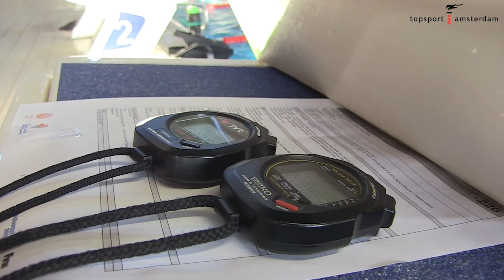Het succesvolle sportjaar van sportgala020 genomineerde Ben Schwietert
Afgelopen week gingen wij in het Sloterparkbad - Optisport Amsterdam op bezoek bij de voor 'Talent van Amsterdam 2016' genomineerde Ben Schwietert. De 19-jarige zwemmer heeft een geweldig sportjaar achter de rug met onder andere twee medailles op de EK lange baan in Londen. Wij spraken hem over zijn jaar, de WK Korte Baan van volgende week en over zijn nominatie voor het Sportgala van Amsterdam. Stemmen op de genomineerden kan op